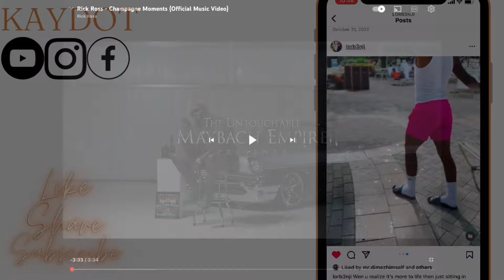Kaydot reaction)Rick Ross - Champagne Moments drake diss)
Rick ross diss drake hard on this track dontowncopyrighttomusic @DrakeOfficial @rickross4913